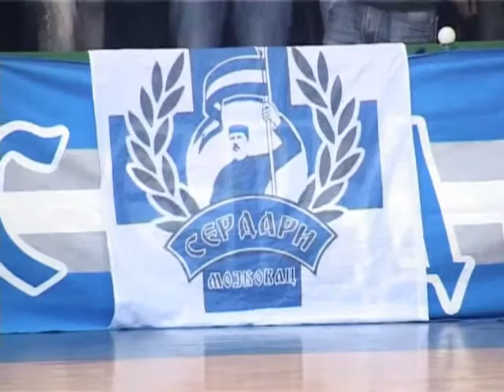СЕРДАРИ - Moјковац : Беране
Сердари Мојковац 1992

Навијање на утакмици Мојковац : Беране
(децембар 2010)

Serdari Mojkovac 1992

Navijanje na utakmici Mojkovac : Berane
(decembar 2010)